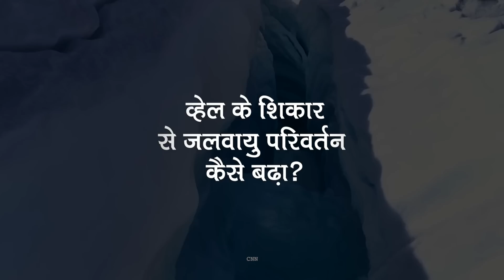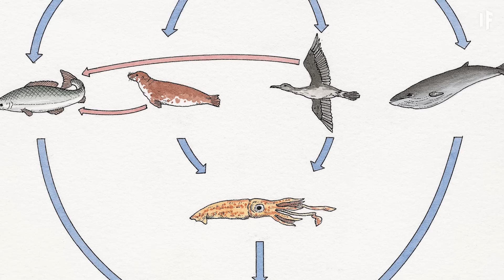क्या हो अगर व्हेल का शिकार कभी शुरु ही ना किया गया हो | What If Whale Hunting Never Started?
1846 के वक्त में व्हेल का शिकार दुनिया भर में एक बड़ा उद्योग था। ये अमेरिकी अर्थव्यवस्था में पांचवां सबसे बड़ा सेक्टर था जिससे आसानी से 1 करोड़ डॉलर तक की कमाई हो जाती थी। लेकिन कुछ समय के बाद आकर सप्लाई कम होने लगी और कुछ लोगों को ये लगने लगा कि ये पूरा व्यापार शायद एक अच्छा खयाल नही था। व्हेल के शिकार से जलवायु परिवर्तन कैसे बढ़ा?

क्या हो अगर, छोटी डॉक्यूमेंट्रीज़ की एक सीरीज है जो आपको काल्पनिक दुनिया और संभावनाओं के एक दिलचस्प सफ़र पर ले जाती है। आइये, इस काल्पनिक रोमांच पर हमारे साथ चलिए जहाँ उम्मीद है कि हम आपको दुनिया की मुश्किल चीज़ों और घटनाओं को आसान और मज़ेदार तरीक़े से बयान कर सकेंगे।